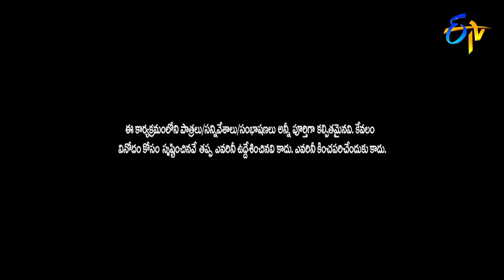Kiraak RP Performance | Jabardasth | 29th March 2018 | ETV Telugu